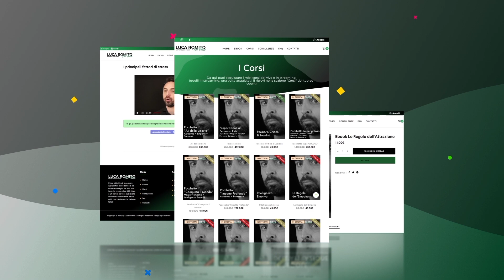Non banalizziamo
E tu cosa ne pensi?